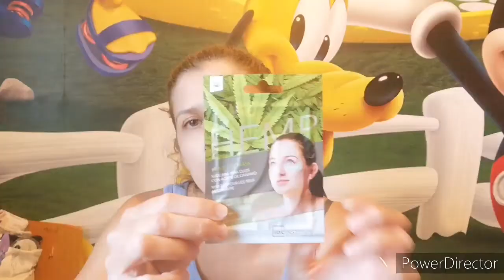Swap avec Sissi makeup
Coucou  voici une vidéo swap avec Sylvie de la chaîne sissi makeup merci pour tous bisous